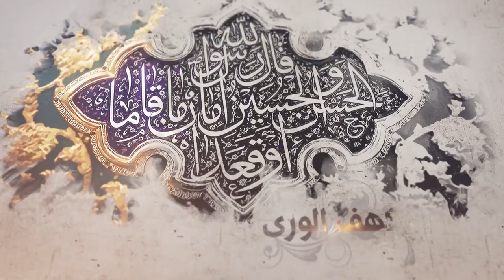178- شرح أصول الكافي - باب أن الأئمة يعلمون متى يموتون - الحديث 7 و8 - السيد جعفر الشيرازي